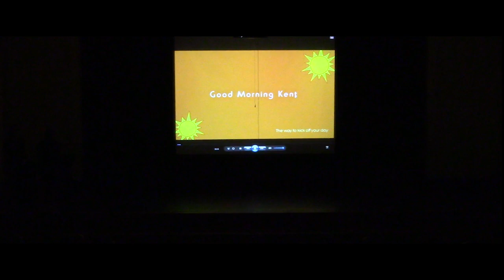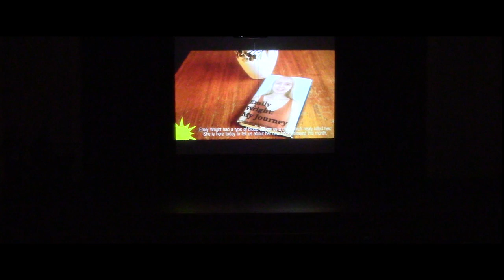Danes House Arts 2017